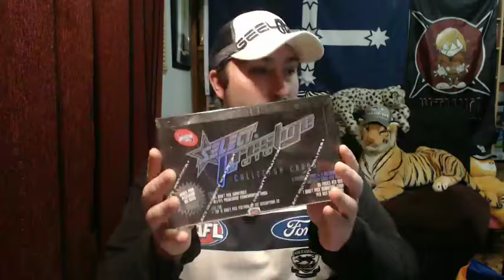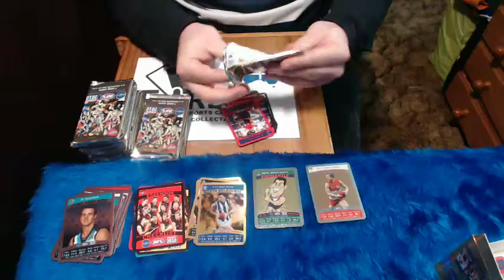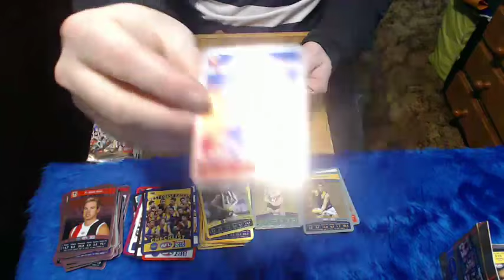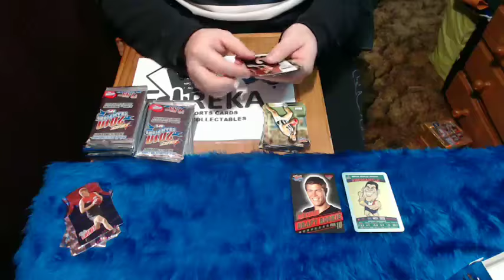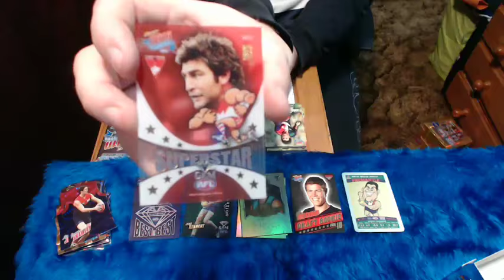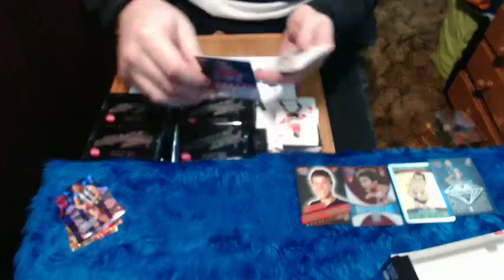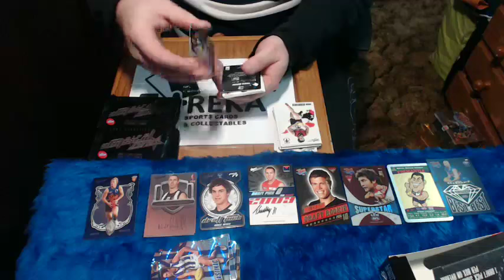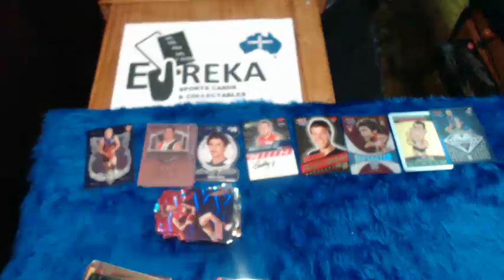Eureka - 2010 Series AFL - Prestige Champions TeamCoach - Break #65 - Live Break (05/07/2015)